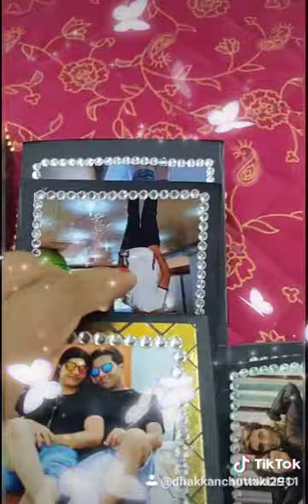Box card// gift for b'day//Anniversary//